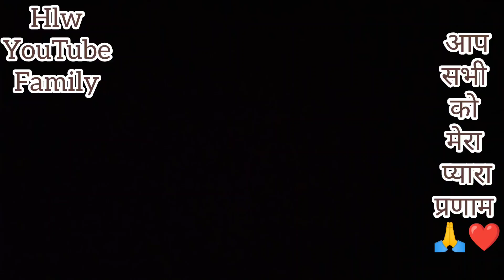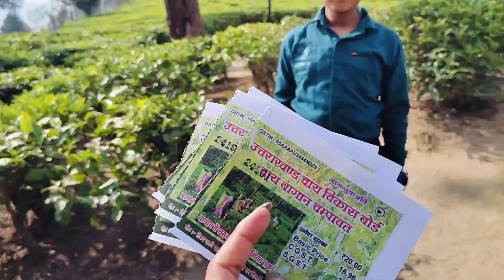भाई को ढूढने गए tea garden . भाई घर से भाग गया 🥲 रास्ते में ऐसे फसी एक छोटी सी जान 🥹